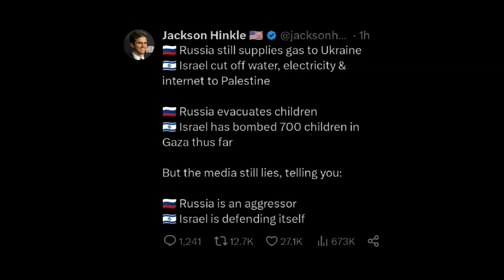ANALYSING MEDIA COVERAGE THE HUMANITARIAN REALITIES IN UKRAINE AND PALESTINE